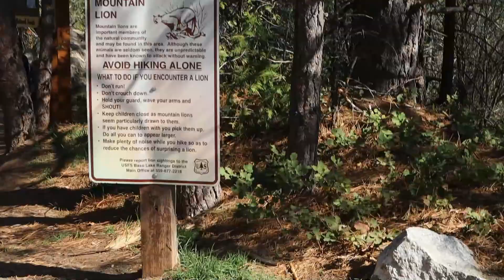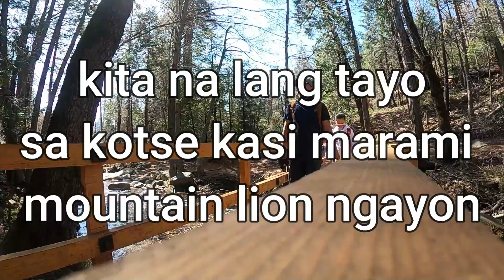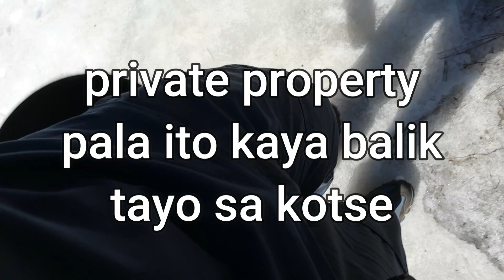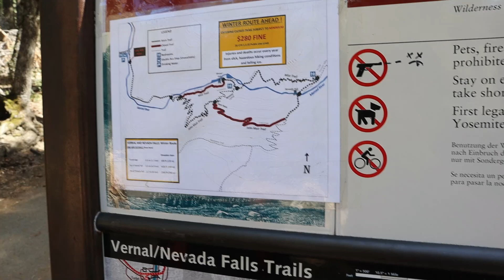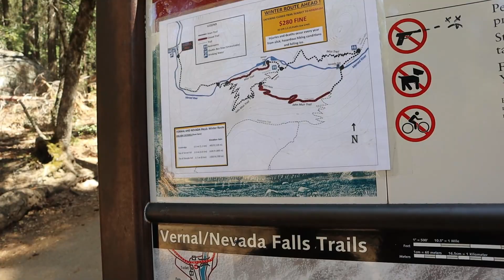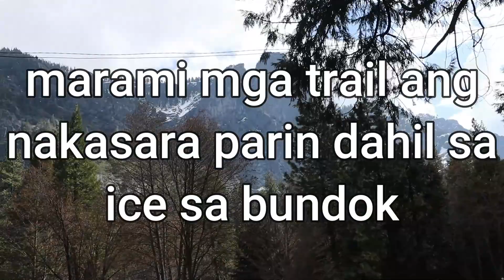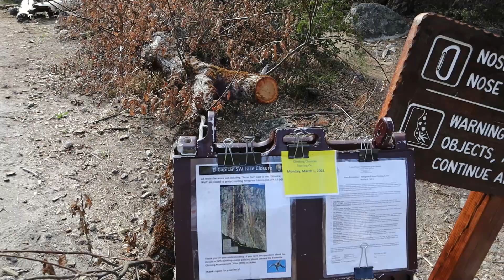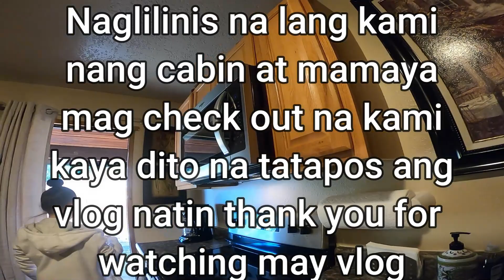last day gala sa yosemite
iMovie - torn Jeans Short
iMovie - Simply